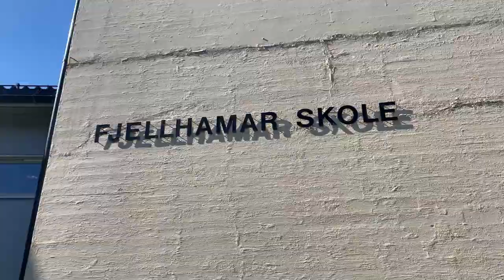LØRENSKOG SKOLEKORPS - Hvem er vi? Se RK & JKs fenomenale talkshow!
REKRUTTERINGSFILM:
TalkShow
Skuespillere - Rekruttkorpset 2020/21.
Musikere fra Juniorkorpset i Lørenskog skolekorps 2020/21.

Manus: June Baltzersen
Musikk: Nicklas Öhgren
Film & redigering: Fredrik Heggelihaugen
Lyd: Sebastian Overskott

Musikere:
Trombone: Sander Gimse
Gitar: Jarle Storløkken
Bass: Henrik Hilmersen
Trommer: Espen Fladmoe

LSK - Dirigentteam:
Keys: Nicklas Öhgren
Sax: Geir Moe Daasvand
Trombone: Marianne Elnes
Perc: Ante Skaug